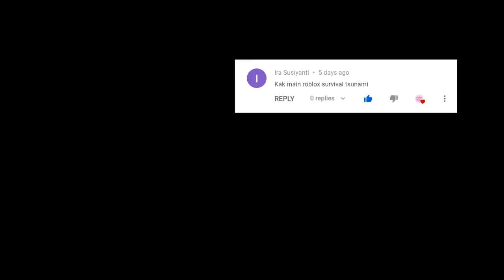Selamatkan Diri dari Tsunami | Tsunami survival roblox indonesia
amin 🙏